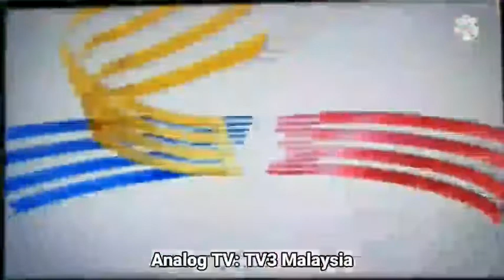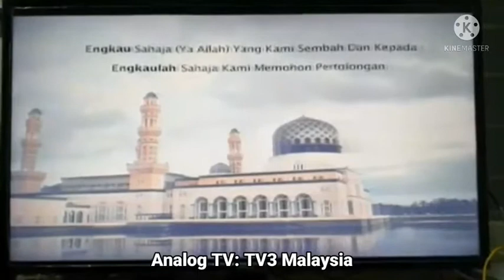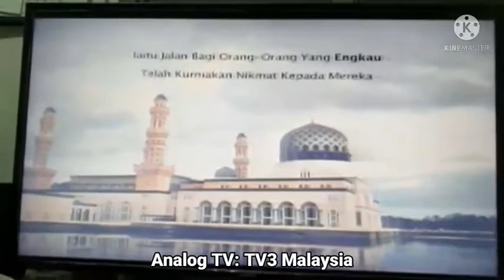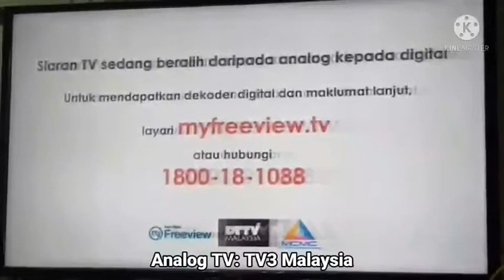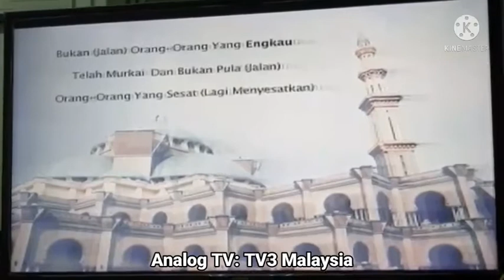Episode 147 - Analog TV Shutdown To Digital TV | (August 19 & September 30, 2019)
Note: TV3 Malaysia We Are OFF-AIR On Analog TV Channel Is Shutdown By Malaysia:

Courtesy: MY TV Zone